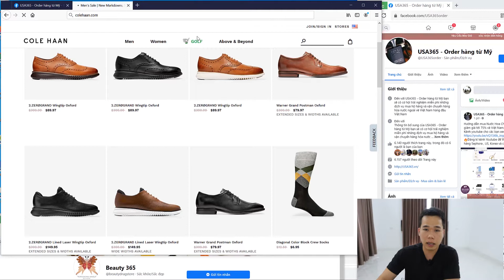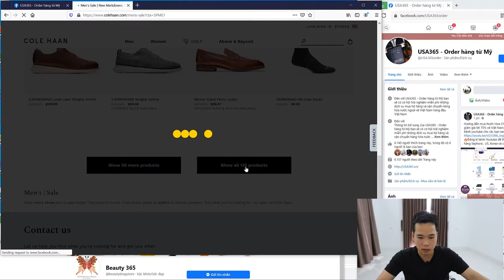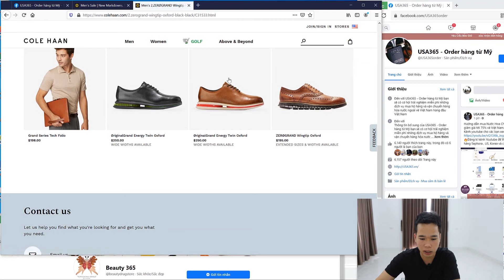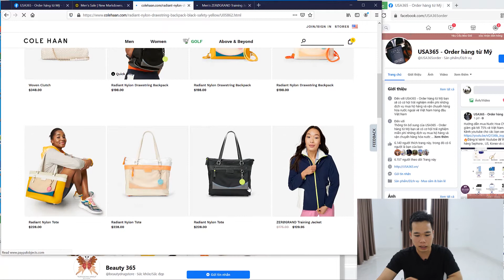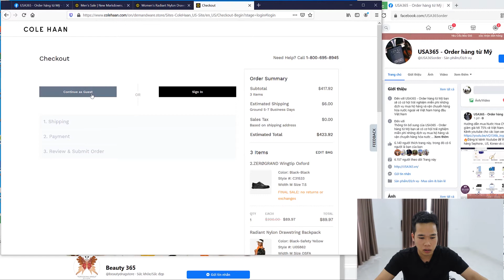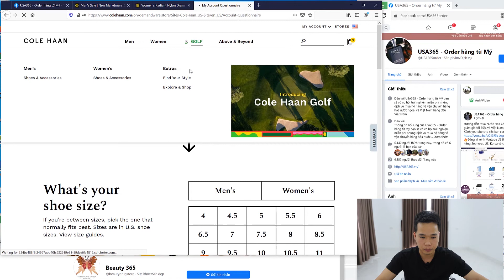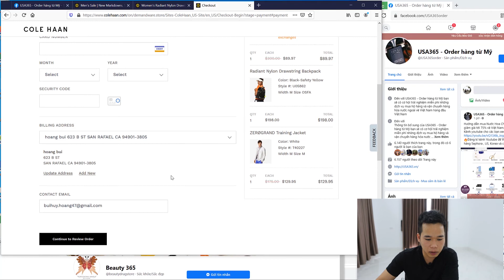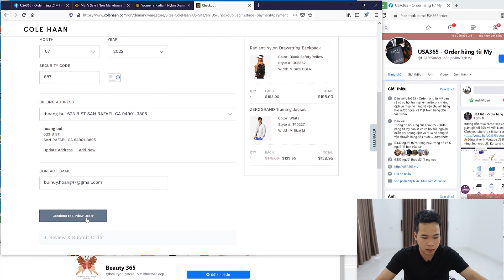Hướng dẫn mua hàng tại Colehaan.com mỹ ship về Việt Nam với giá cực rẻ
từ A đến Z
Các bạn cần hướng dẫn mua hàng trang web nào hay có câu hỏi gì cứ comment bên dưới nhé
Hàng Mỹ order 3-4 tuần
Nhận check thẳng về kho khách hay địa chỉ bên mỹ theo yêu cầu của các bạn
🏠Địa chỉ: 48 Phúc Minh, Phúc Diễn, Bắc Từ Liêm, Hà Nội